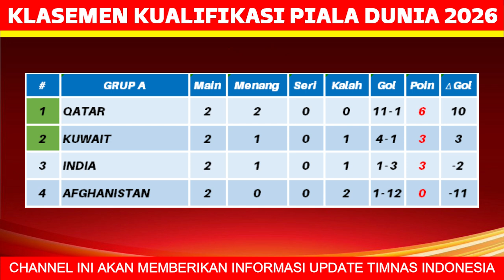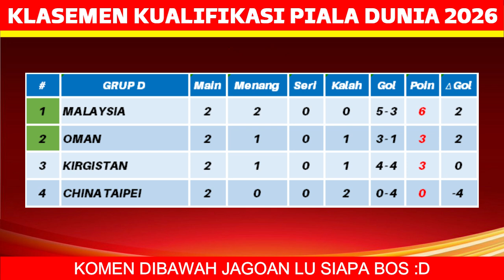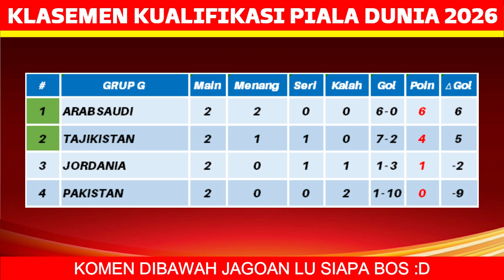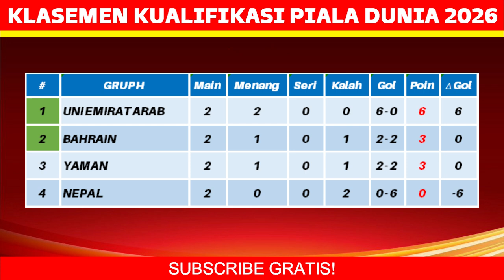Jadwal Kualifikasi Piala Dunia 2026 Pekan ke 3 - Timnas Indonesia vs Vietnam - Live RCTI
Jadwal Kualifikasi Piala Dunia 2026 Pekan ke 3 - Indonesia vs Vietnam - Timnas Indonesia Senior 2023 - FIFA WORLD CUP 2026

afghanistan vs india
arab saudi vs tajikistan
australia vs lebanon
bangladesh vs palestina
china taipei vs kirgistan
hongkong vs uzbekistan
indonesia vs vietnam
iran vs turkmenistan
irak vs filipina
jepang vs korea utara
korea selatan vs thailand
myanmar vs suriah
nepal vs bahrain
oman vs malaysia
pakistan vs jordania
qatar cs kuwait
singapura vs china
uni emirat arab vs yaman